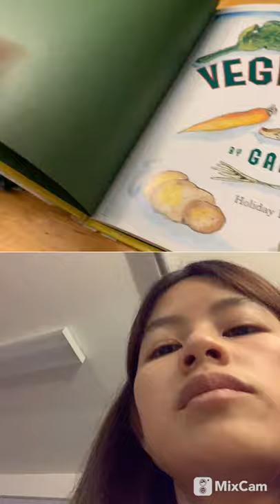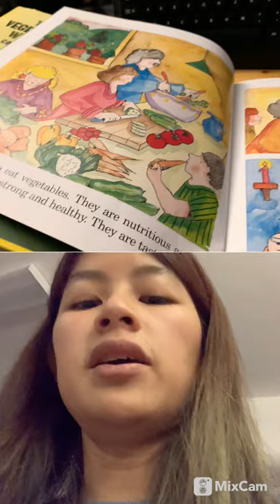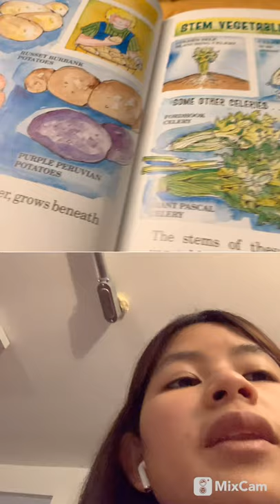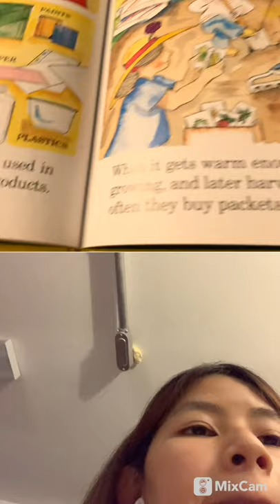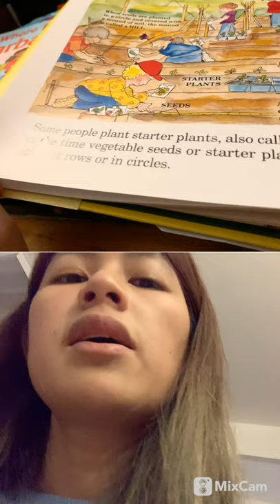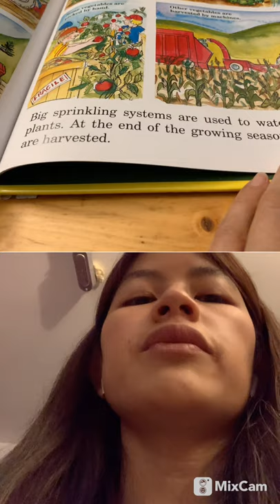The Vegetables We Eat